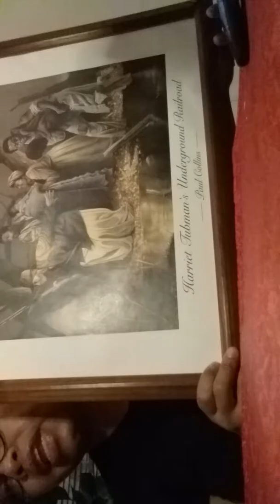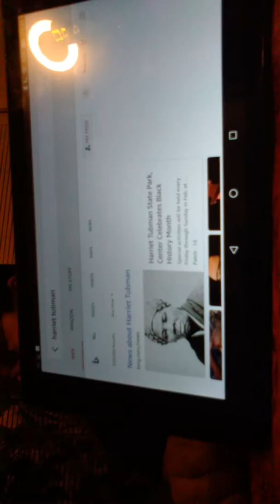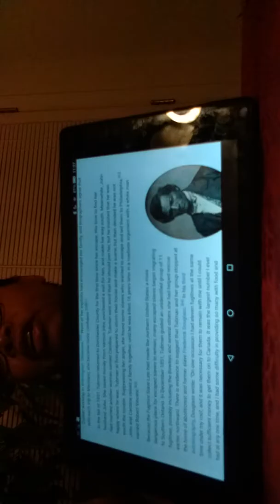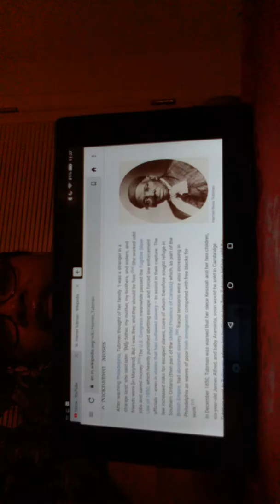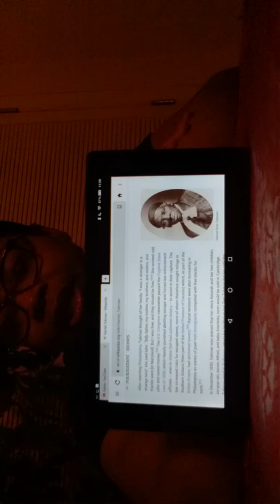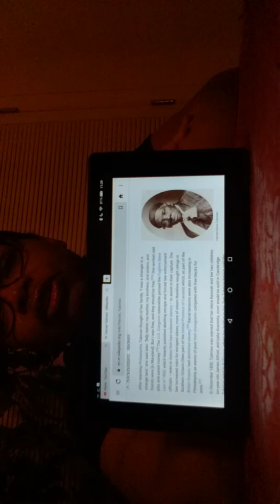HARRIET MOVIE (2019) REVIEW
Video is sideways, my apologies